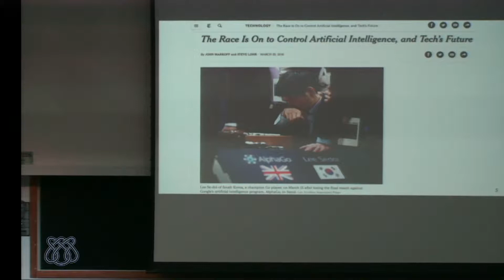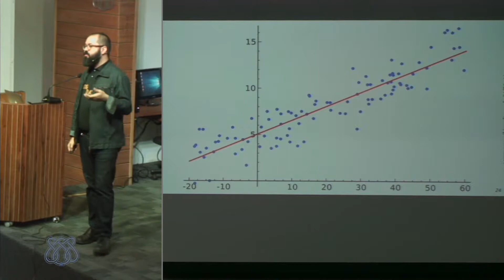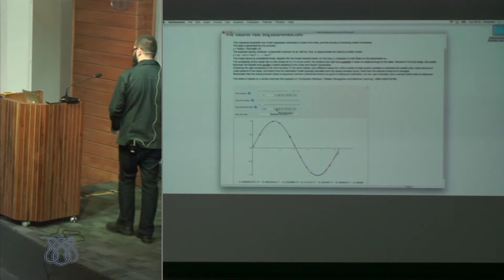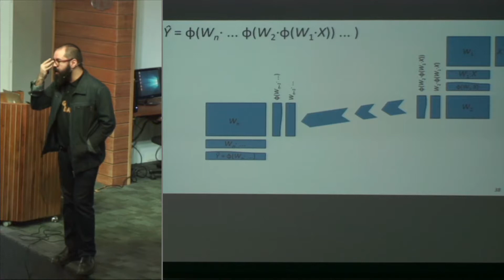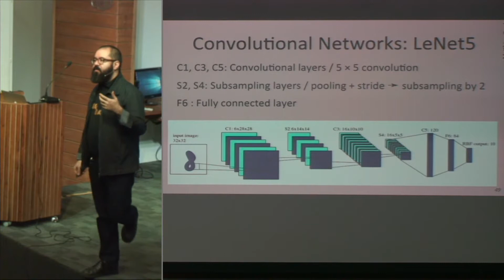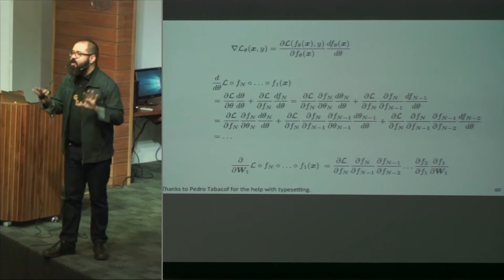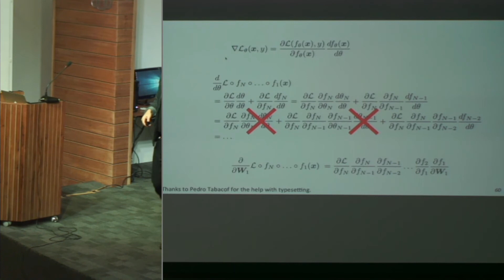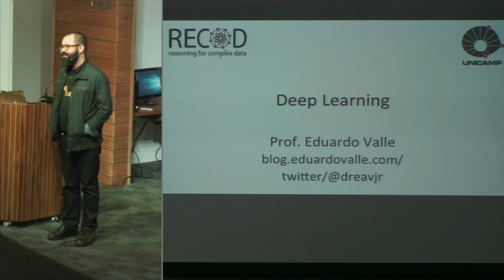Escola Avançada em Big Data Analysis: Deep Learning (1/2)